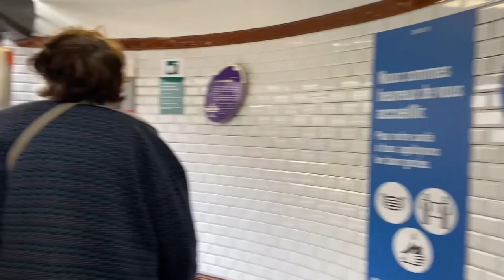Paris 🇫🇷ville de Clichy مدينة 🌆 كليشي